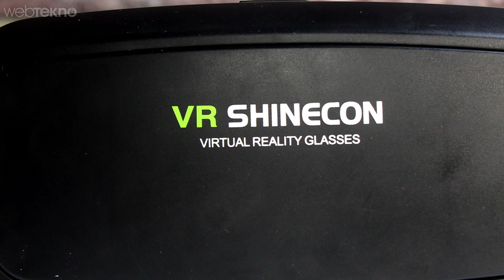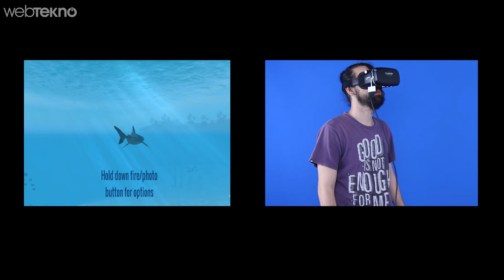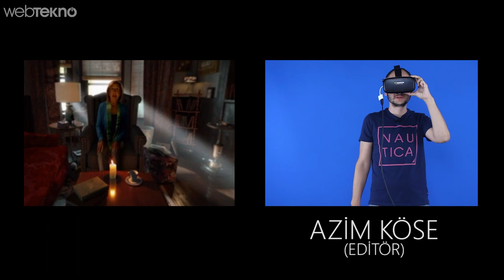55 TL’ye Alınabilecek En iyi Sanal Gerçeklik Gözlüğü: Shinecon VR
Günümüzün en popüler teknolojisi olan sanal gerçeklik için oldukça uygun fiyatı ve sunduğu muhteşem rahatlığı ile VR Shinecon, kartondan cardboard sanal gerçeklik gözlüklerine ya da kendi türevlerine kıyasla hem ergonomisi, hem rahatlığı hem de cihaz uyumluluğu ile dikkat çekiyor.

6 inçe kadar her Android ve iOS telefonunu destekleyen VR Shinecon ile sanal gerçeklik deneyimini ayağınıza getirebilirsiniz. Ayarlanabilir başlığı, göz hizası ve uzaklık gibi detayları ile tam manasıyla size özel bir sanal gerçeklik gözlüğüne sahip olabilirsiniz.

Ürün Özellikleri

-3.5 inç ile 6 inç Boyutundaki Cihazlar İçin Kullanılabilir
-Tam Ayarlanabilir Başlık
-Özel Pedleri İle Rahat Kullanım
-Sıradan Yerine Hafif ve Dayanıklı Plastik Malzeme
-Kamera Gerektiren Uygulamalar İçin Açılabilir Kapak
-Kulaklık ve Şarj Girişi İçin Açık Bölüm